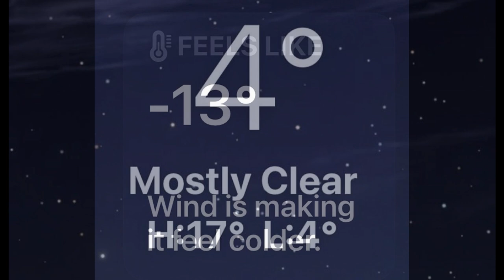LOVE FROM THE TRUELOVES:)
To all my YouTube friends and family around the world ~ keep safe and warm (if you are experiencing this bitter cold!!)!!   We are thinking of you at this time of year!   Love from the Trueloves:)